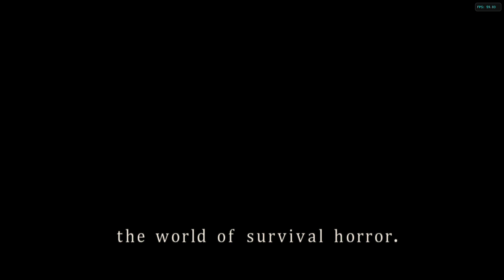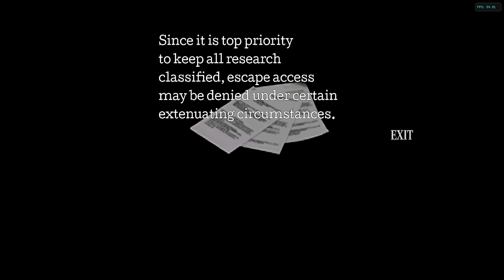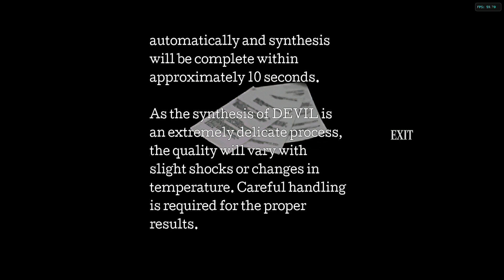THE BOWGUN FREAKIN' SUCKS! - Resident Evil 2 Part 6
We might as well be beating zombies to death with a fly swatter.